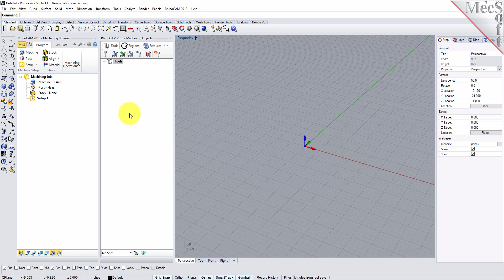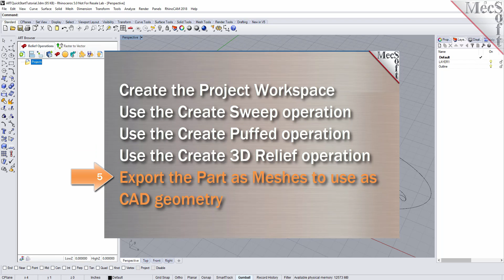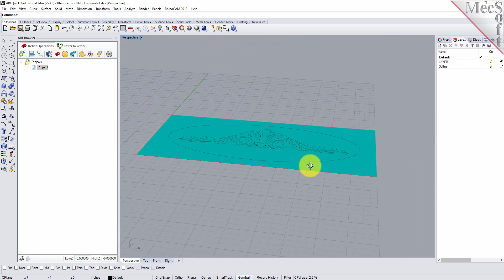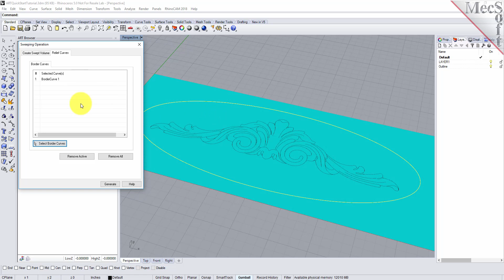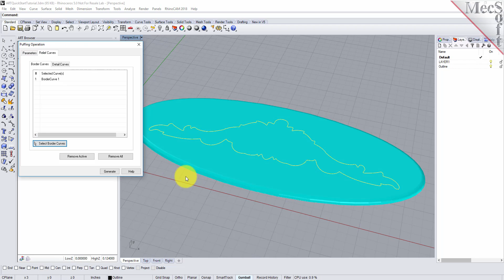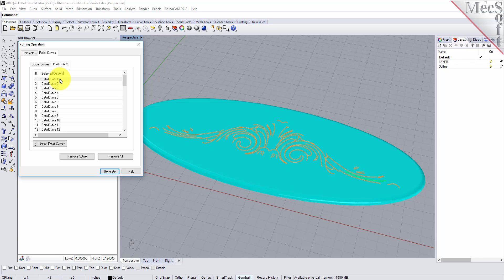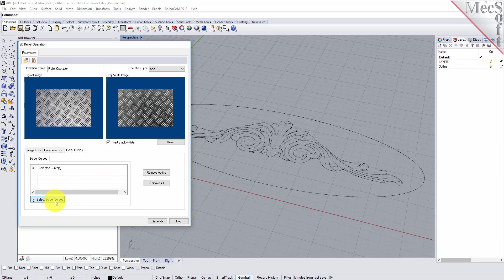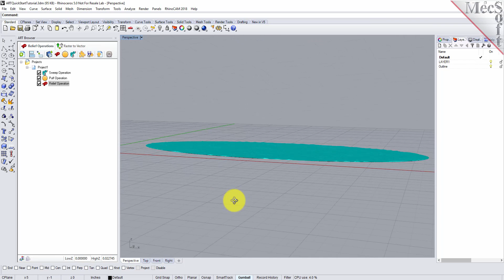RhinoART 2018 Quick Start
Get a quick start with the ART Module of RhinoCAM 2018 by watching this video.  RhinoART allows you to turn raster images to 3D mesh objects and more! ( Get more resources